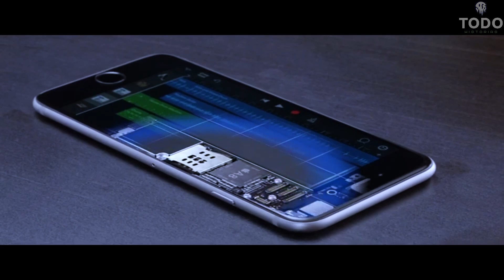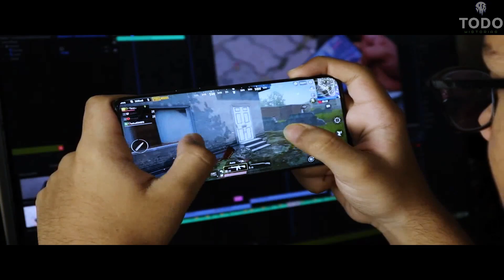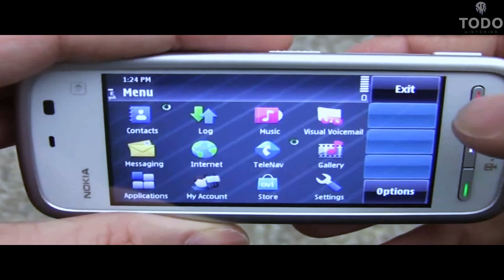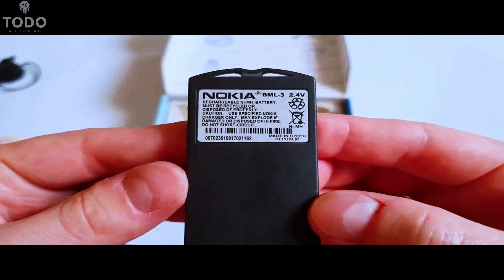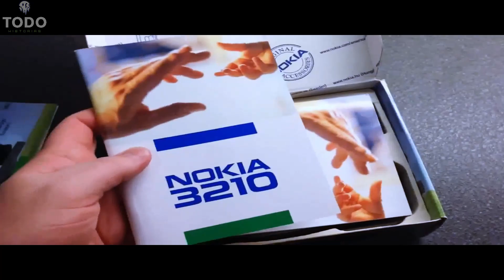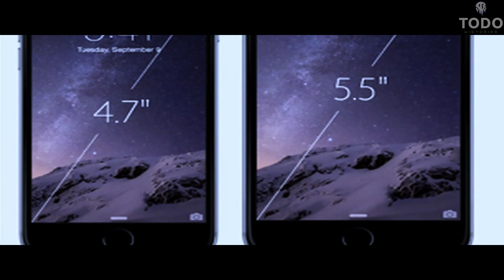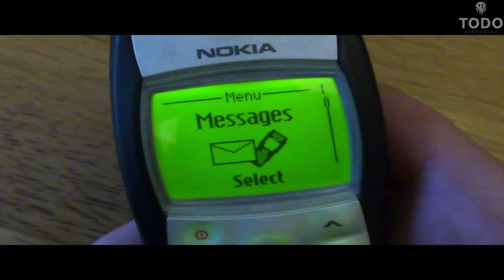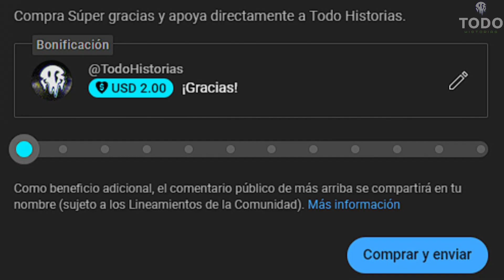LOS TELÉFONOS MÁS VENDIDOS DE LA HISTORIA